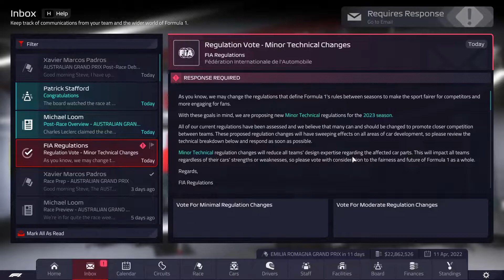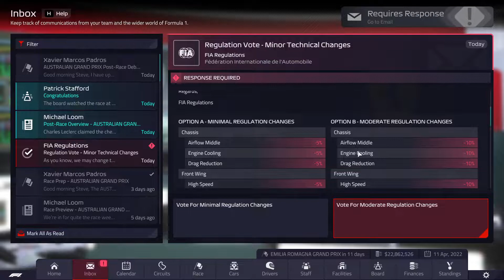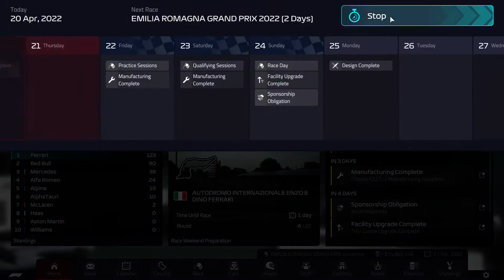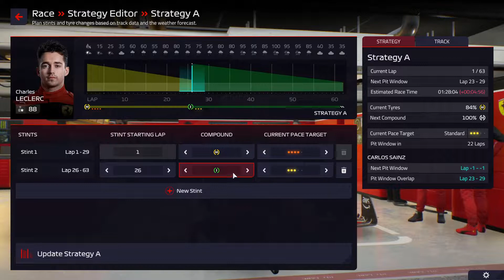F1 Manager 22 - Ferrari Career - Rainy Races are Awesome - Ep 4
F1 Manager - Ferrari Career Mode

Hi everyone, welcome to a brand new series playing F1 Manager 22 as Ferrari. In the playthrough we will pick a failing Top 3 team and try to finally win them a championship!

In episode 4 we try to make the Tifosi proud by getting a good result in Imola, but some rain will not make it easy!
Chapters:
00:00 Management
17:42 Practice
31:44 Qualifying
40:25 Race
1:10:27 Outro

I made a discord after some viewers requested one. If you want to chat with me or other viewers, talk about the latest videos, or give suggestions here's the way to do it!

If you're new to the channel: I'm Fallback and I make videos and guides of games I enjoy playing.

- Fallback